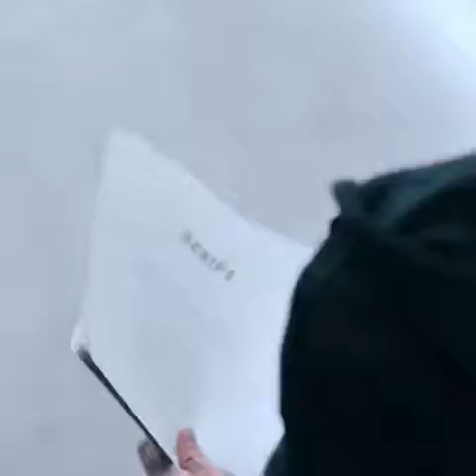Adidas superstar advert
Watch adidas superstar advert. With the likes of Messi, Beckham, Jesus, Alli, Suarez, Ozil and more